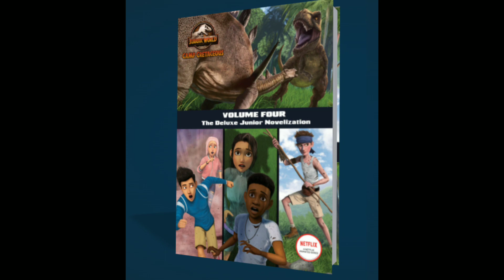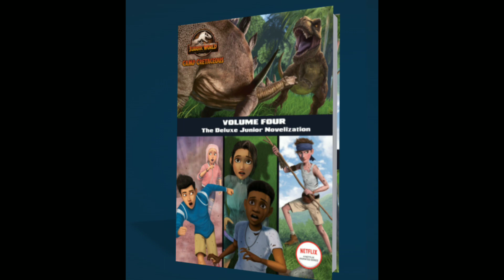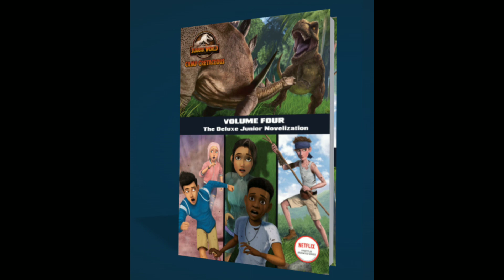⚠️ SPINOSAURUS Y KENTROSAURUS en la 4° Temporada de Camp Cretaceous!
🔥 NUEVAS imágenes sobre la Cuarta temporada de Jurassic World Camp Cretaceous, complementando con una teoría epica 😎 así que dejen esos likes para más vídeos, compartan que eso ayuda a qué el canal siga creciendo y si eres nuevo o nueva y te gusta el contenido del canal pues suscríbete 😉
Oye quieres unirte a un grupo de discord de TITANES pues: